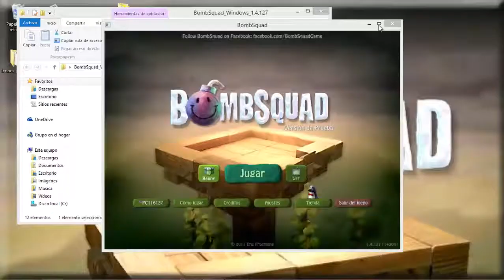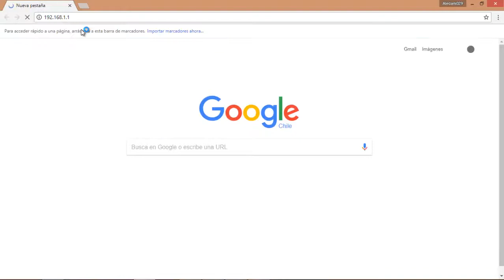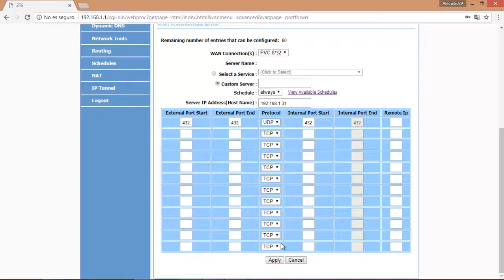Como hostear una fiesta publica en bombsquad 2019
Hola a pedido de varios usuarios que me encontre en el juego cree este video para ayudarlos a crear y hostear su propio server.
Esto sirve tanto para windows y android (no lo he probado en mac)

Si deseas el juego aqui les dejo el link de mi otro video

Los pasos son:
Saber la puerta determinada de enlace
Tener acceso a su router (usuario y clave)
Crear los puertos mencionados en el video.

Saludos y nos vemos en un proximo tutorial :)